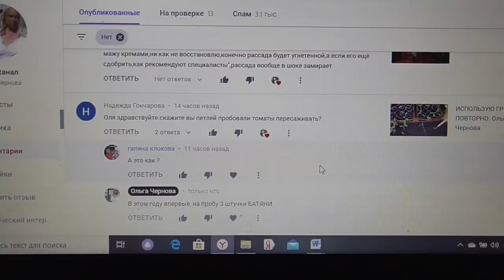ПИКИРОВКА ТОМАТОВ ПЕТЛЕЙ. Ольга Чернова.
Никогда не пикировала томаты ПЕТЛЕЙ. В этом году сделала на пробу несколько штук. ?  Ссылки на все предыдущие видео о посевах 2020 года смотрите ниже –
Как я пикирую перец – подробно. 25 февраля.
Мой график посевов на 2020 год.

Ссылки перец.
Посевная 2020 года началась! 27 января я посеяла свой первый перец для выращивания в теплице. Нужно ли после всходов понижать температуру?   Ссылки на видео о посевах перца смотрите ниже –
Взошли первые перцы и баклажаны.
Как я сею перец 2020 года. Пошагово.
Замачивать или нет перед посевом перец?